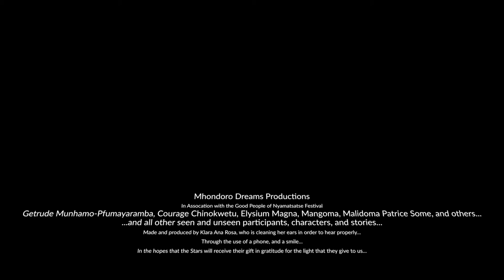Nyamatsatse Festival Series Trailer: 'Who am I really?'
This trailer is a teaser of the continuation of the 7-Episode Nyamatsatse Festival Mythology series. The whole series will be aired at the Nyamatsatse Festival as part of a 7 part mythological series.

This excerpt was made with the fabulous and amazing participation of Getrude Munhamo-Pfumayaramba, Othnell Mangoma, Malidoma Patrice Some, Mbira dzeNharira, Elysium Magna and Hilary, and Mcdonald Anesu Mudzimu. The Spirit and the Voices are Rising!

***If you wish to have access to the whole series when aired and published, please support us

Your support will give you access to all of the 7 episodes when published!***